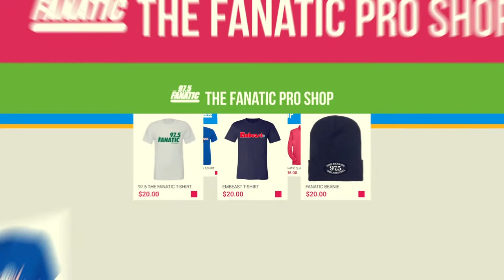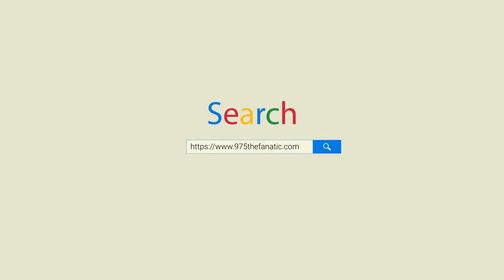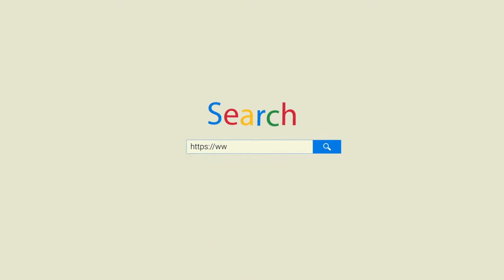Connor Thomas and Tom Alvord on 97.5 The Fanatic 10/23/2022